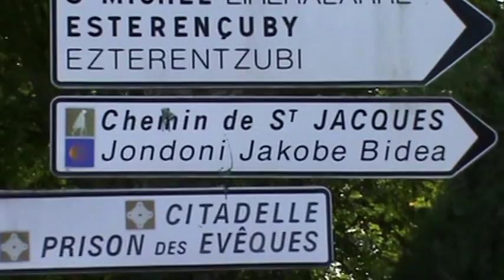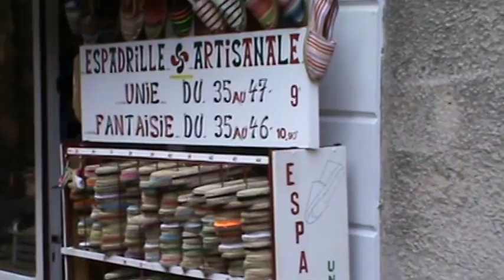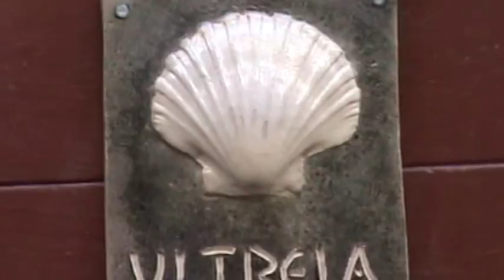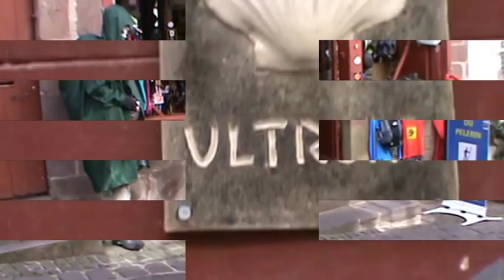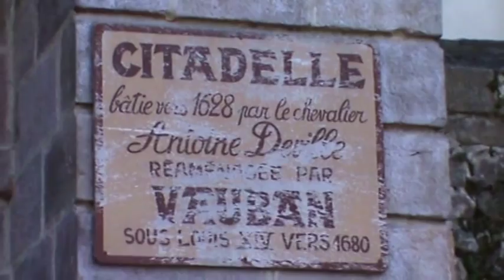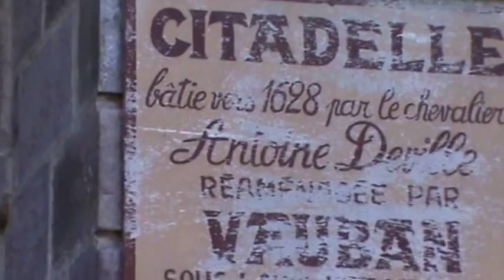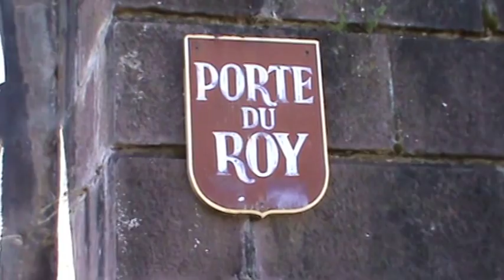Promenade au Pays Basque . 2ème .